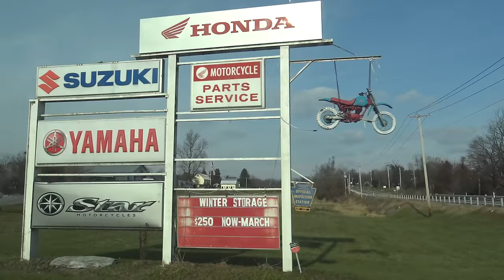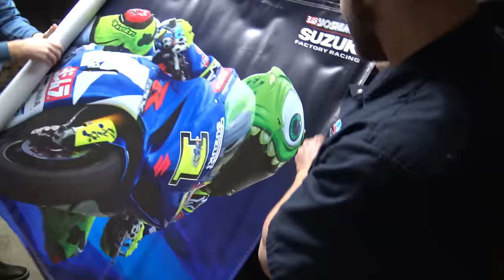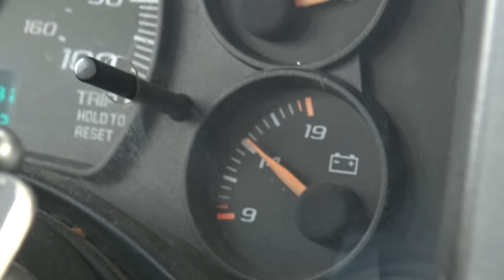How I bought every single used bike at the Dealership